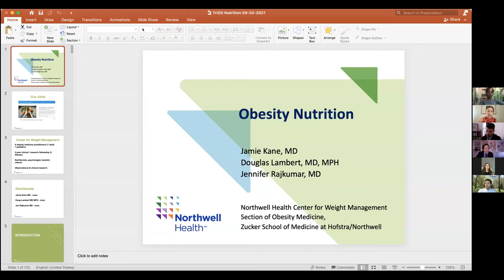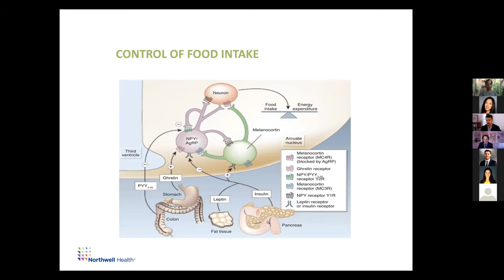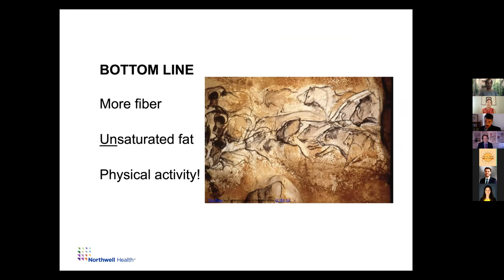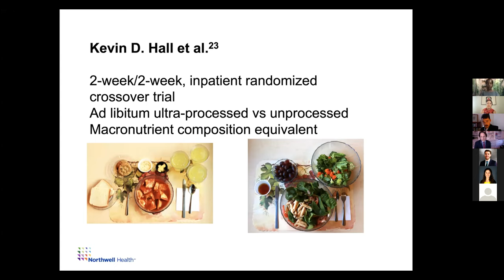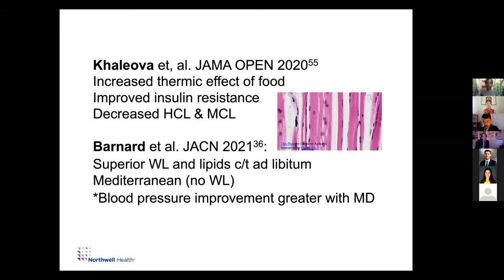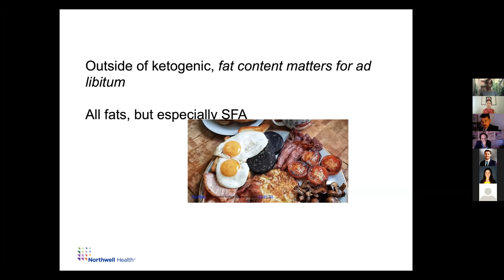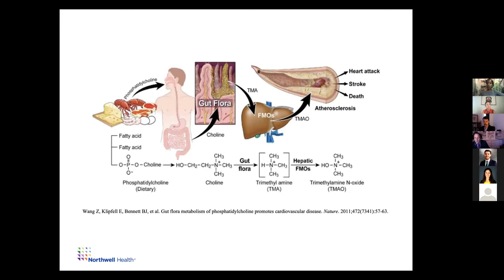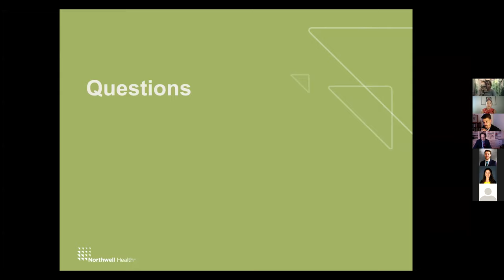ROOTs: Nutrition in Obesity Management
Drs. Jamie Kane, Doug Lambert, and Jennifer Rajkumar of Northwell Health take us through a comprehensive, evidence-based review of landmark studies behind calorie-restricted and macronutrient-based diets for weight loss, with a foray into emerging microbiome research.